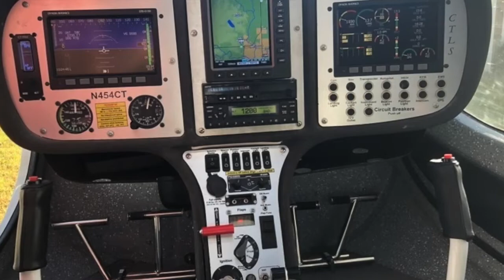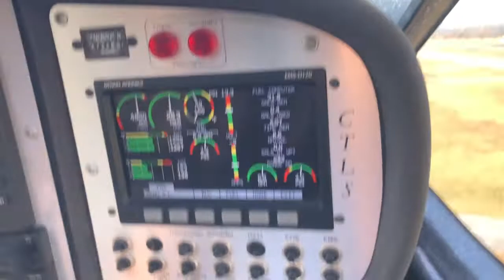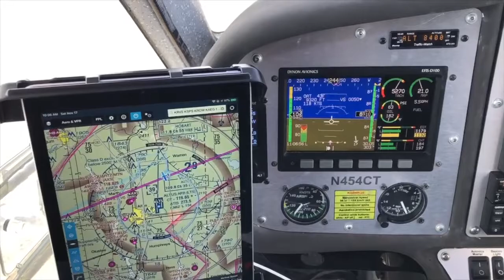Flew CTLS Home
Bought CTLS in Tulsa Oklahoma and flew home to Glendale Arizona